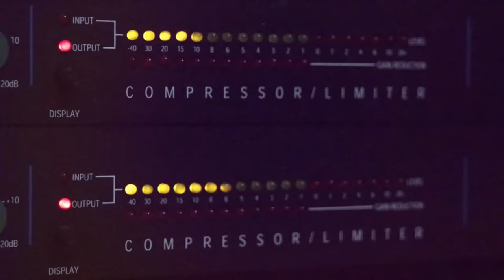وليد و امين مدنيه كوكتيل نار 2020 مع تسجيلات حرزالله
دحيه سالم
  دحيه ايمن
 دحيه معين
 دحيه الزعبور
  دحيه عماد
  دحيه يا
  دحيه يوسف
  دحيه ابو
  دحيه بدويه